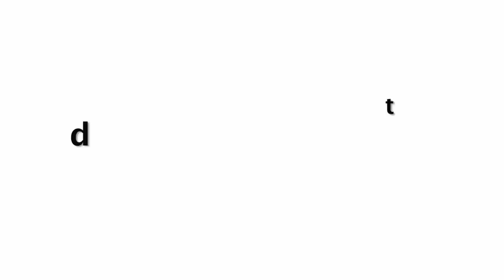अनार का जूस या अनार के दाने के फायदे | Anar Ke Fayde In Hindi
अनार का जूस या अनार के दाने के फायदे | Benefits of pomegranate.